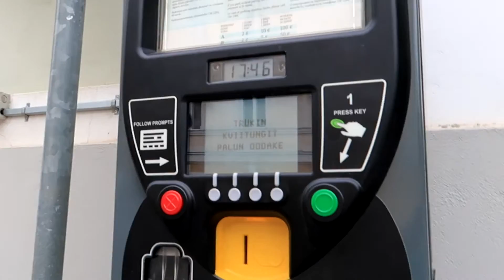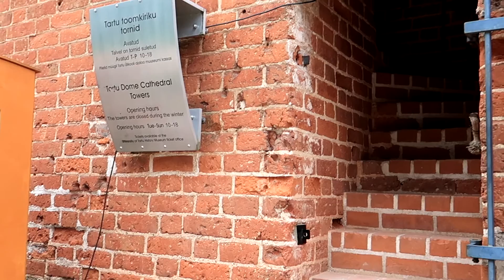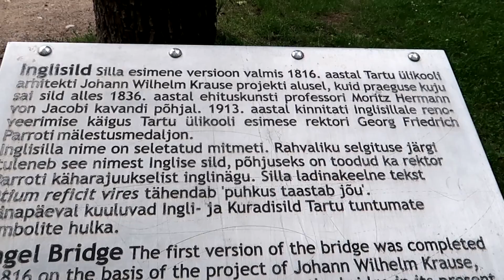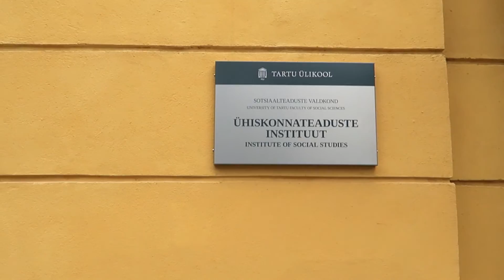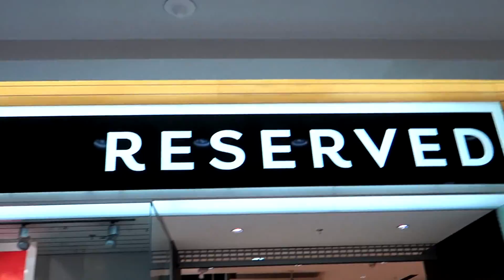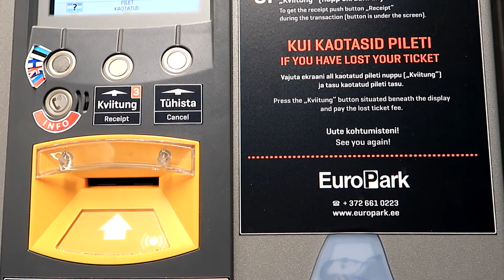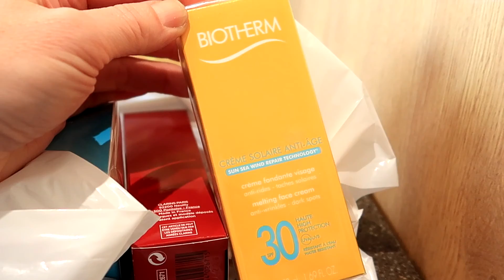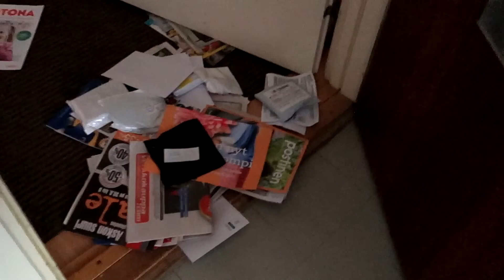Влог Тарту - Хельсинки !!!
Всем привет мы рады приветствовать вас на нашем семейном канале. Мы- это дружная и весёлая семья из Финляндии: Юлия, Виталий и двое замечательных деток. На нашем канале мы будем рассказывать о своей жизни , семейном досуге, детях, спорте , учёбе. Также вас ждут увлекатeльные семейные Влоги, распаковки, обзоры и много другое Если вам интересно- подписывайтесь на наш канал. Мы будем рады новым друзьям.